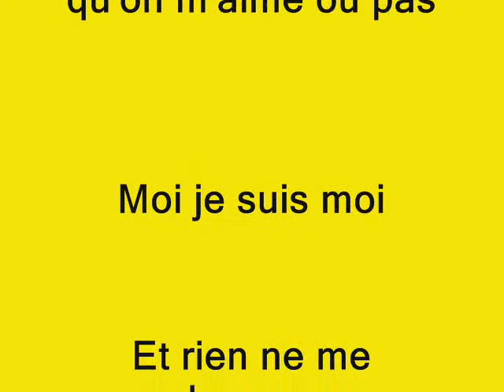AnAbElA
Just Me